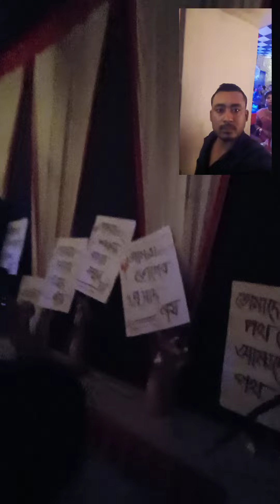Kolkata Durga Puja 2024 | অদ্ভুত দূর্গা পূজা প্যান্ডেল | अनोखा दुर्गा पूजा पंडाल